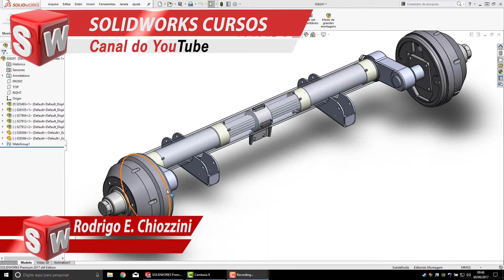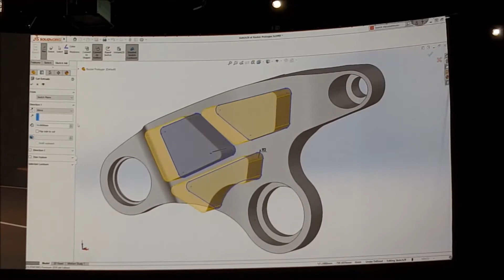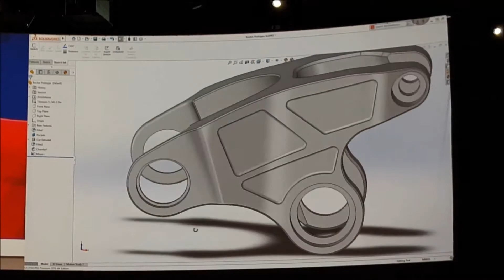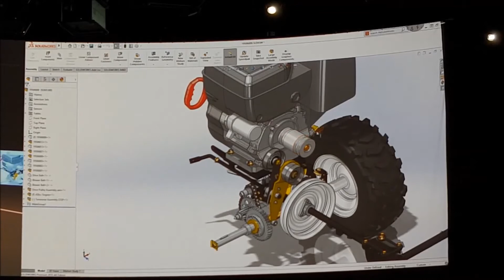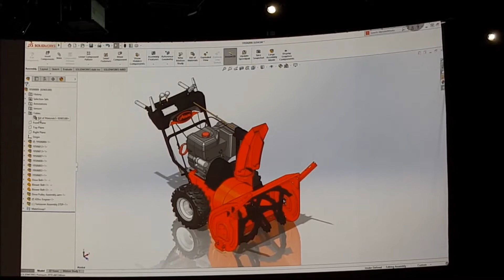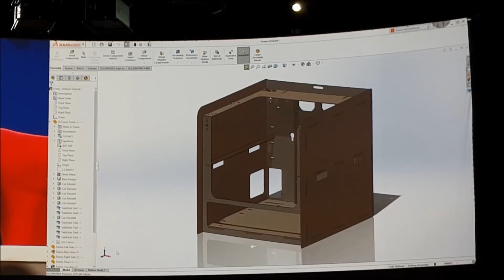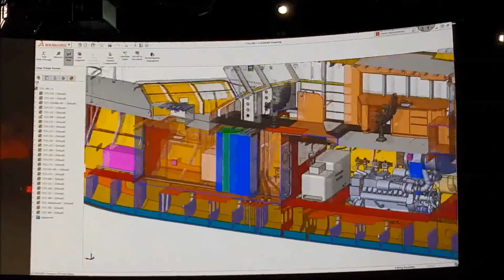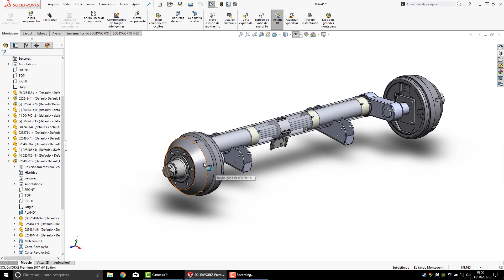NOVIDADES DO SOLIDWORKS 2018 WHAT'S NEW IN SOLIDWORKS 2018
Veja as novidades que vão estar disponíveis no Solidworks 2018